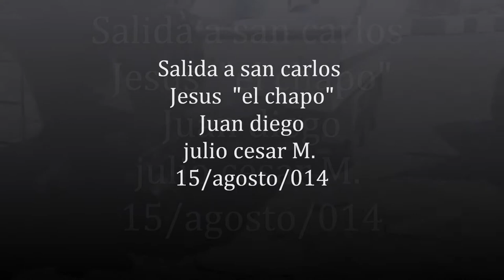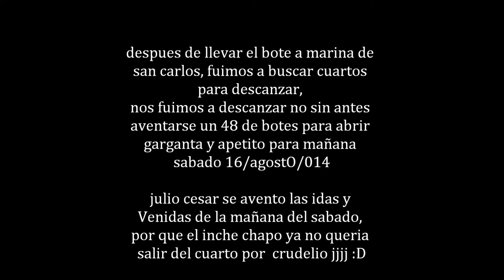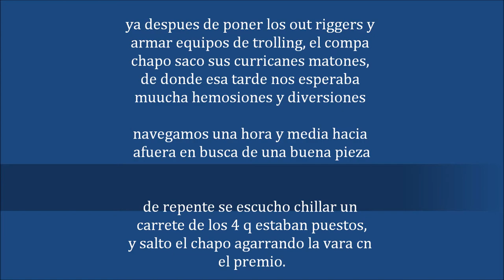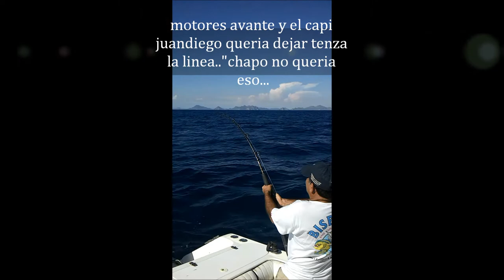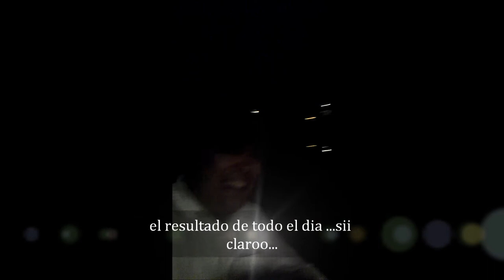SAN CARLOS son mex. BIG GAME !!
utlima salida de pesca fin de semana15/'08/014, San carlos Son Mex.   salio un marlin azul de 100lbs, cn mis compañeros jesus c. juan diego g. y yo cesar m.
musica de gipsy kings BAMBOLEO.  espero les guste